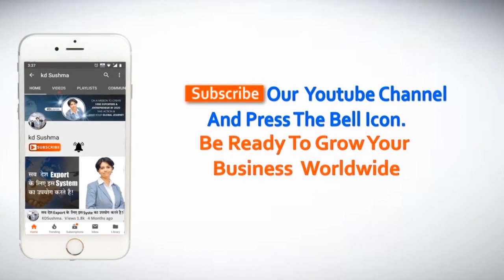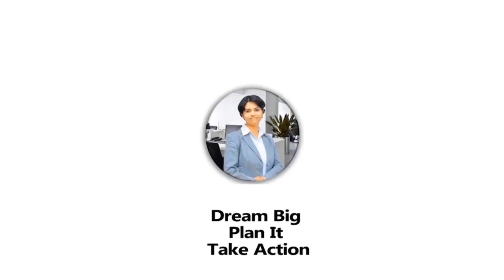Break Your Comfort Zone ( Kdsushma )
Break your comfort zone. Break your comfort zone to achieve success

Hi.. I am KDSushma, An Entrepreneur, Exporter, Trainer, Business & Life Coach. I AM ON A MISSION TO TRANSFORM LIVES OF 100000 PEOPLE BY 2020.

Welcome To Our You-Tube Channel KDSushma!!

Dosto, is video me maine aap comfort zone se bahar nikalakar kaise yashswi ho sakate ho, kaise aage badh sakate ho ye bataya hai. Mai asha karati hu, aapko ye video jarur pasand aayegi our aap ko kuch sikh milegi.

Follow KDSushma on SOCIAL MEDIA.